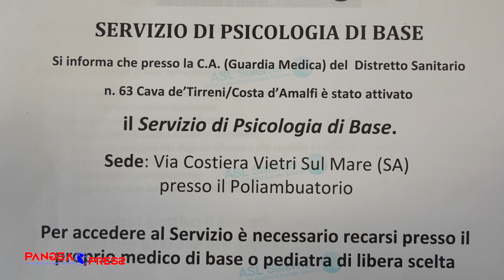Attivato lo sportello per lo psicologo di base al Comune di Vietri sul Mare